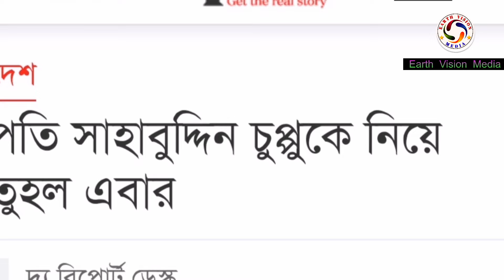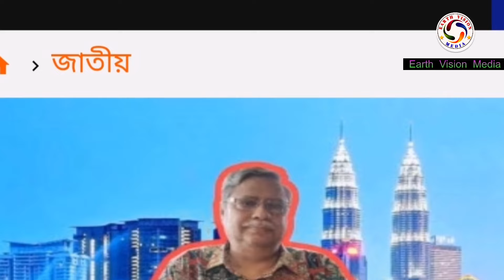যে কোন সময় পদত্যাগ করতে পারেন চুপ্পু। কে এই আব্দুল ওয়াহহাব মিঞা?